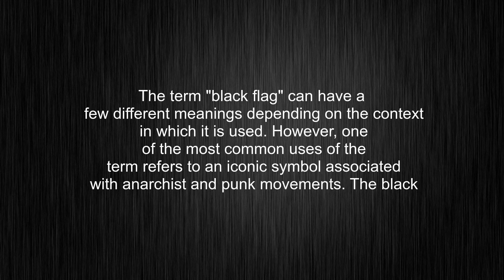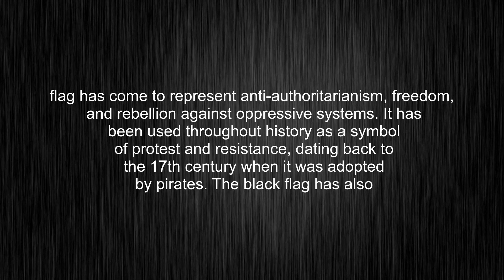What's the meaning of "black flag", How to pronounce black flag?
This video tells you what "black flag" means, how to pronounce it, what is "black flag" definition, how to say black flag, provides a pronunciation guide and an accurate definition.
00:00 Pronunciation
00:33 Meaning